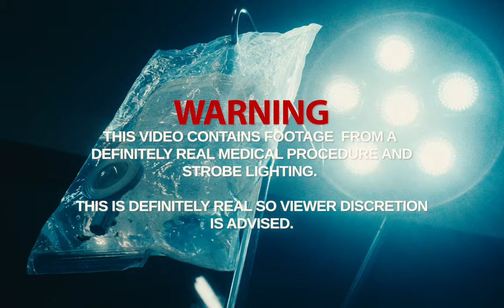HIGHER POWER - Absolute Bloom (OFFICIAL MUSIC VIDEO)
The Official Music Video for HIGHER POWER's new song "Absolute Bloom" and first release with Nuclear Blast Records!

CREDITS
Mixing & Mastering: Jack Longman, Matt Williams & Kain Hatton from @1013collective

LYRICS
Feel connected
Something that’s human
Me and you can grow into absolute bloom

Splinter my mind
Put it back together
Maybe this time I will get it right
Drain all the blood that’s been filling my lungs
Coz I want to know what it’s like to breathe you in
What it’s like to breathe you in
What it’s like to…

Feel connected
Something that’s human

Feel connected
Something that’s human
Me and you can grow
Into absolute bloom

These paper knives
Only scratch the surface
These paper knives
They just can’t fix this

So open up my head
With your sharp edges

Feel connected
Something that’s human